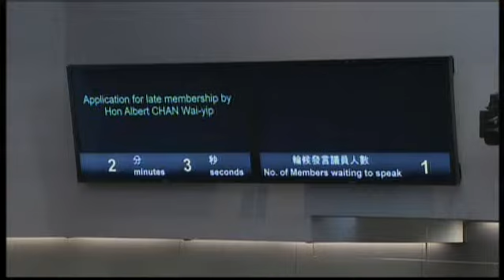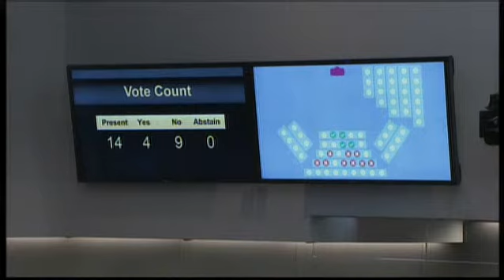Establishment Subcommittee(2014/06/11)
1. - Application for late membership

2. EC(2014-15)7* Proposed creation of three non-civil service positions of one Director of Bureau, one Deputy Director of Bureau and one Political Assistant to Director of Bureau and four permanent posts of one Administrative Officer Staff Grade A1 (D8), one Administrative Officer Staff Grade B (D3) and two Administrative Officer Staff Grade C (D2) to establish a new Innovation and Technology Bureau with effect from the commencement date of the resolution proposed to be passed under section 54A of the Interpretation and General Clauses Ordinance (Cap. 1) for the transfer of the statutory functions

3. EC(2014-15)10 Proposed creation of one supernumerary post of Senior Principal Executive Officer (D2) and one permanent post of Principal Executive Officer (D1) in the Labour and Welfare Bureau and one permanent post of Administrative Officer Staff Grade B (D3) in the Student Financial Assistance Agency, to be renamed as Working Family and Student Financial Assistance Agency on 1 March 2015, for implementing the Low-income Working Family Allowance Scheme

 (In attendance: Permanent Secretary for Labour and Welfare/Deputy Secretary for Labour and Welfare (Welfare)/Principal Assistant Secretary for Labour and Welfare (Poverty)/Senior Principal Executive Officer (Special Assignment), Labour and Welfare Bureau/Deputy Secretary for Education/Chief Executive Officer, Labour Department)

4. EC(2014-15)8 Proposed upgrading the permanent post of Departmental Secretary from the rank of Principal Executive Officer (D1) to Senior Principal Executive Officer (D2) in the Leisure and Cultural Services Department to cope with the substantial growth in the responsibilities of Departmental Secretary both in terms of policy content and complexity

 (In attendance: Principal Assistant Secretary for Home Affairs (Culture)/Director of Leisure and Cultural Services/Departmental Secretary, Leisure and Cultural Services Department)

5. EC(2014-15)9 Proposed creation of one supernumerary post of Chief Engineer (D1) in the Civil Engineering and Development Department up to 31 March 2019 to strengthen its capability in driving the implementation of the mega integrated basement and government infrastructure projects for West Kowloon Cultural District

 (In attendance: Director of Civil Engineering and Development/Project Manager (Kowloon), Civil Engineering and Development Department/Project Manager (HAB), Home Affairs Bureau)